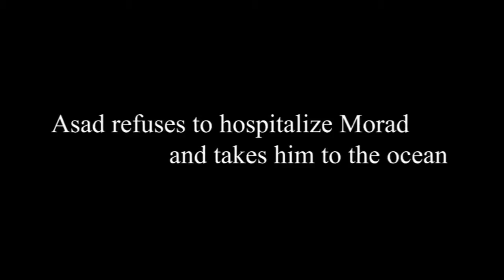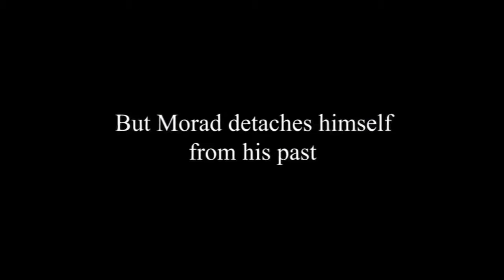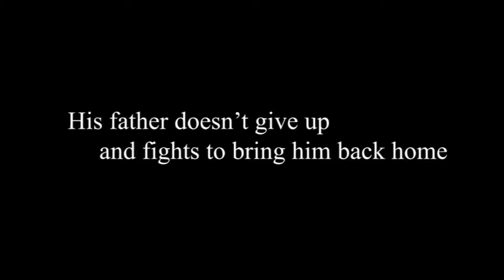Dolphin Boy - Trailer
A film by Dani Menkin and Yonatan Nir / Israel

Dolphin Boy tells the story of Morad, a young Arab-Israeli, who dissociated himself from reality due to a severe trauma. After he is taken by his father for dolphin therapy in the Red Sea, he is gradually brought back to life with the help of the ocean, the dolphins and the unconditional love of his father.